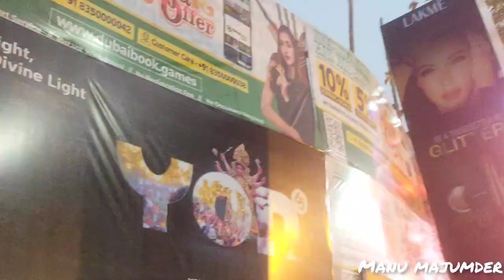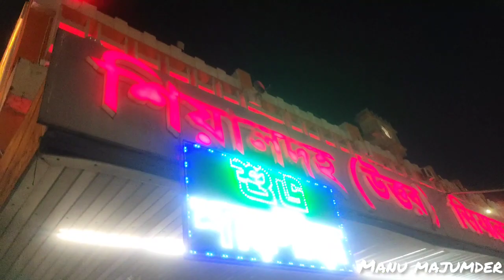সন্তোষ মিত্র স্কোয়ার#রাম মন্দির অযোধ্যা# kolkatasantosh mitra square2023#viralvideo#durgapuja2023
যদি এই ভিডিওটি আপনাদের ভালো লাগে তবে অবশ্যই Nadia Sangeet চ্যানেলটি সাবস্কাইব করুন। ভিডিওটি LIKE ও শেয়ার করুন।🙏❤

ভিডিওটা কেমন লাগলো কমেন্টে জানিনো।।😃😃🙏